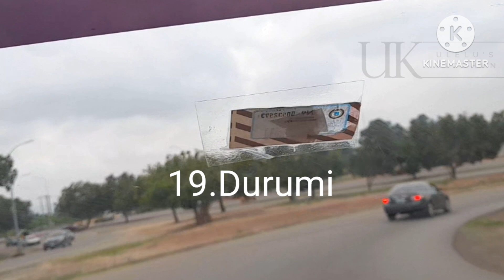Places In Abuja,Nigerian You May Never Have Heard of.Drive With Me